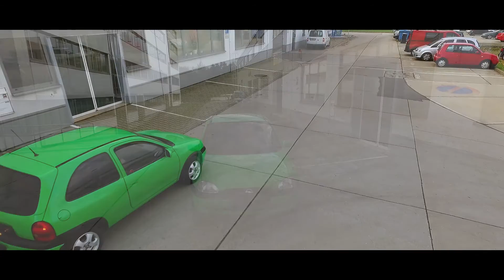Imagefilm Lackierzentrum M&R aus Chemnitz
präsentiert das Lackierzentrum M und R aus Chemnitz.

Ihre Vorteile in unserem Lackierzentrum:

Schulungscenter für das Autocolorzentrum Chemnitz
Meisterbetrieb
Geschultes Fachpersonal
Ausführliche Beratung
Unfallschaden Abwicklung
Hol- und Bringeservice

Unsere Leistungen:

KFZ - Lackierungen aller Art
Industrielackierungen
Lackierung von Felgen
Smart Repair
Airbrush
Polierarbeiten
Karosseriearbeiten
Ausbeulen ohne Lackbeschädigung

Das Lackierzentrum M&R stellt sich vor:

Seit 2001 ist das Lackierzentrum M&R in Chemnitz-Siegmar als Meisterbetrieb Ihr kompetenter Ansprechpartner für Fahrzeuglackierungen aller Art. Unser Team hat sich höchster Qualität und einwandfreiem Service verpflichtet.
Wir verwenden nicht nur hochwertige, umweltfreundliche Wasserlacke, sondern unterstützen durch energieeffiziente Trocknung, Frequenzsteuerung, Wärmerückgewinnung und neueste Filtersysteme auch den Umweltschutz. Für Karosseriearbeiten verwenden wir ausschließlich Original-Ersatzteile.

Unsere Anschrift:

Lackierzentrum M&R
Otto-Schmerbach-Straße 20
09117 Chemnitz